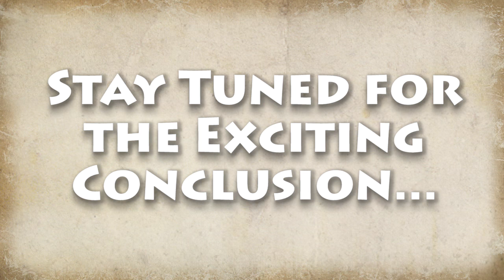Island Landing Battle Report - Part 1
Phil's Japanese Hohei Chutai infantry company defend against Andrew's Marine Rifle Company in the Island Landing mission from page 22 of Gung-Ho.